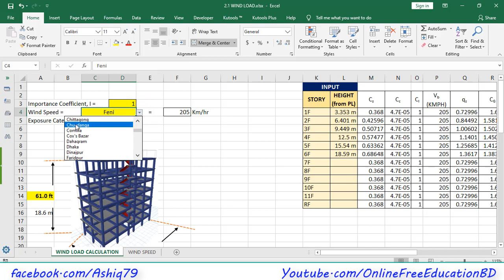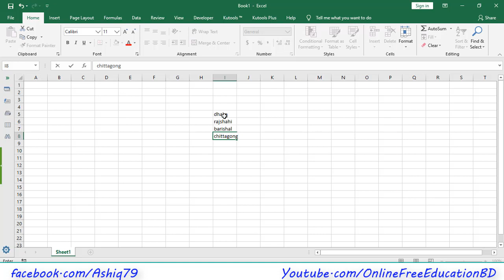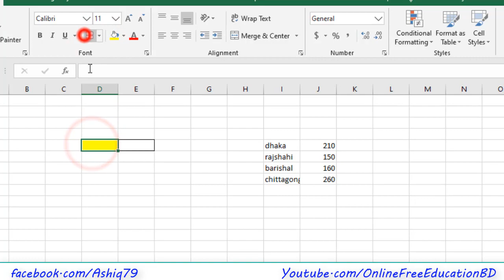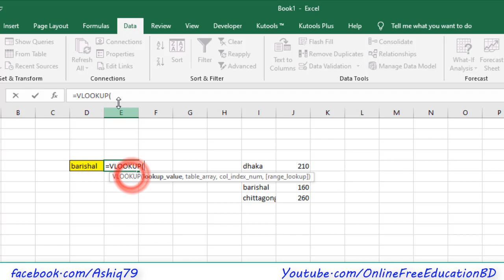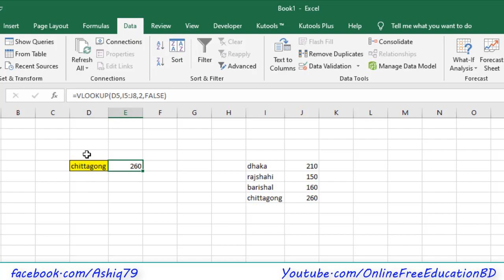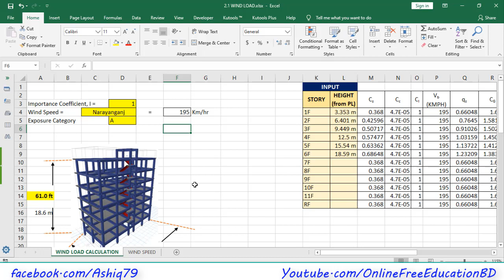Excel Skill: VLOOKUP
This video shows the vlookup function in excel.